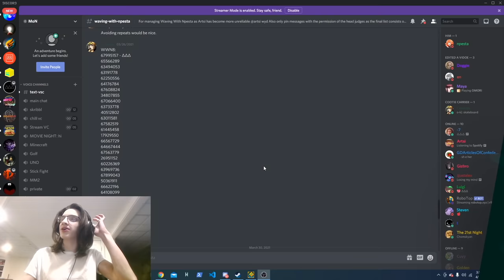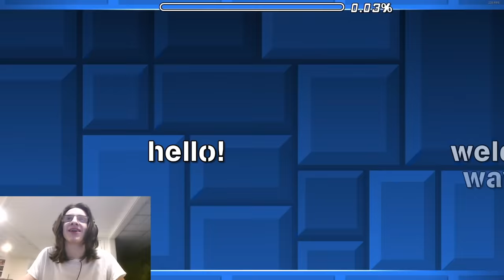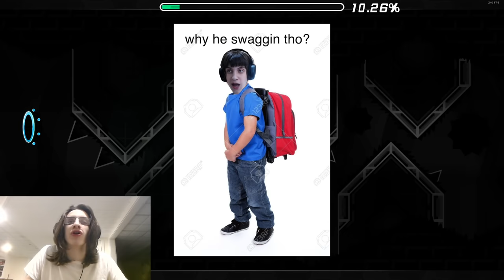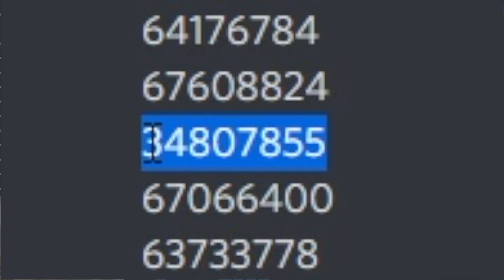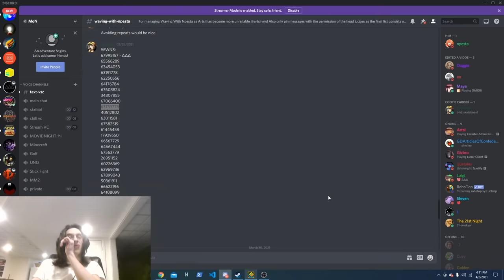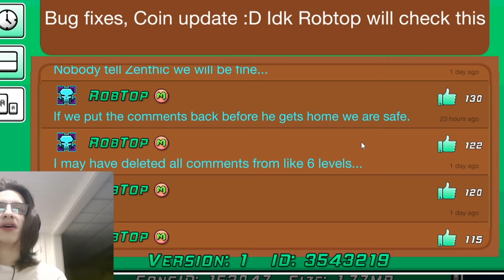Waving With npesta 8! XO EDITION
Probably the most story filled episode of WWN yet! I hope you all enjoy!

Thumbnail by Croanix

Sorry this is a week late. I was pretty demotivated to stream this last week, so I delayed it. Hopefully it came out alright. This is dubbed the XO Edition as literally over half the stream WAS IN THE SAME STUPID IMPOSSIBLE XO CHALLENGE LOL

As for future videos, I'm working on beating Freedom08 so I might be able to have that ready for next week, and then after that it's back to the roulette for me!

ressyuwu
poisonousegg
dapoodiedoodie
sirrilist
dekkerdson
jaxsmack
bigferrous
yagn_
spam_329
Aureuix
Sayori DDLC
bandsgt
Mikasa Ackerman
Matthew Quigley
shiney
SpiffiJifi
Berserker
TASGOD
Feb
Glowwy
Starmitzy
tau_628
Remy202
Yagn
Keaton the Dank Man
Zekothewolf
JayaIsFuckingCanon
RIP COOKIED NOOO
Vodun13

my wrist healed and I had a mega farm session yesterday, finally got a 500 pp play on regret dt which is nice